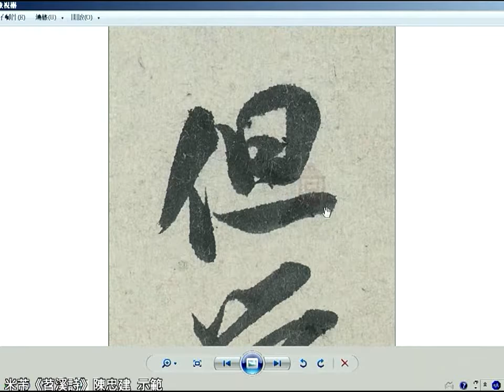米芾《苕溪詩》23 9但